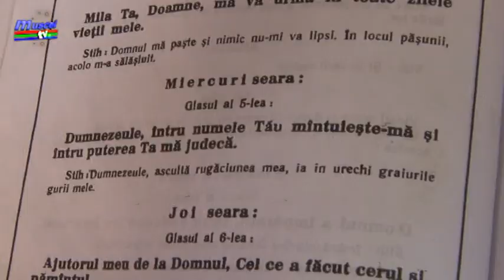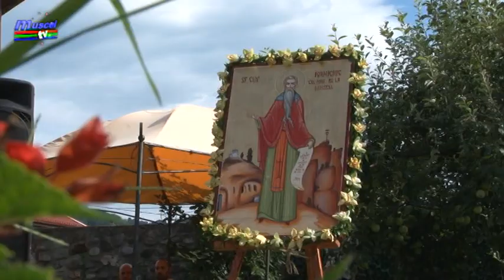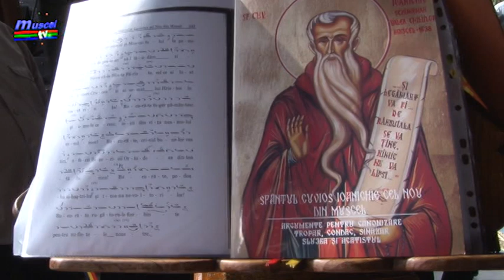Jurnal Muscel TV 26 07 2018 - sf ioanichie cel nou de la muscel - manuela serban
Sfântul Cuvios Ioanichie cel Nou de la Muscel este un renumit schimonah din Valea Chiliilor  care a pustnicit în primele decenii ale secolului al XVII-lea la Mănăstirea Cetăţuia „Negru Vodă”.   În sedinta de lucru a Sfântului Sinod al Bisericii Ortodoxe Române din zilele de 18-19 iunie 2009 s-a aprobat canonizarea Cuviosului Ioanichie cel Nou de la Muscel, cu ziua de prăznuire la 26 iulie.